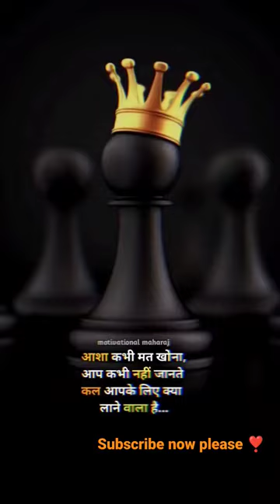😊आशा कभी मत खोना कल क्या आने वाला है किसी को नहीं पता 💯 best whatsapp status 🔥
Video is for educational purpose only ,copyright disclaimer under section 107 of the copyrighted act 1976 , allowance is made for " fair use" for purposes such as criticism comment, news reporting, teaching, scholarship ,and research, fair use is a use permitted by copyright statute that might otherwise be infringing, Non- profits , educational of personal use tips the balance in Favor of fair use.

Hart's teaching whatsapp status
Motivational story
Motivational videos status
New whatsapp broken heart motivation status
New video fcm
Best love shayari
15 second shorts video fact claymore
30 second shorts for watching
Long video bey fact claymore
Download video 2022 short time video
Romantic video short
New whatsapp Romantic video
Sad love status
Happy whatsapp motivational status 🔥
❣️ Best shorts seen
Trandi motivational videos status
Most powerfull motivational struggle
Kismat ki kya baat hain
Boy whatsapp motivational status
Girls motivational videos status 💯
All World 🌎 motivational videos
Every one every day motivational videos whatsapp status 🔥

ऐसी ही 🟡
video. ❣️ को देखने के लिए Ⓒ︎Ⓗ︎Ⓐ︎Ⓝ︎Ⓝ︎Ⓔ︎Ⓛ︎
को🇸 🇺 🇧 🇸 🇨 🇷 🇮 🇧 🇪   जरूर करें ||